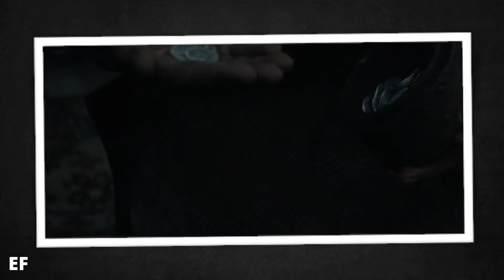Raizes AMALDIÇOADAS Transformam PESSOAS em Feras FAMINTAS - RECAP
m0v13: th3 cur23d